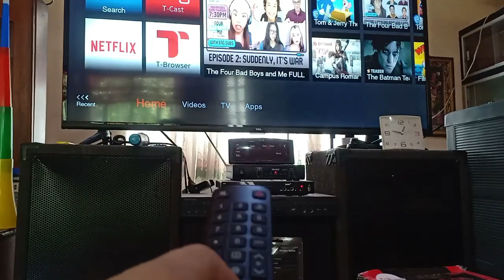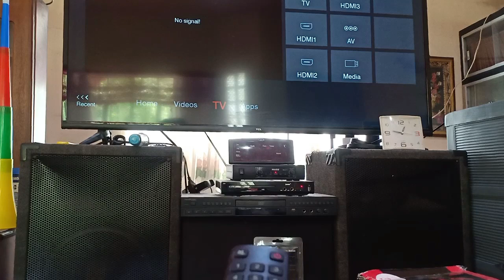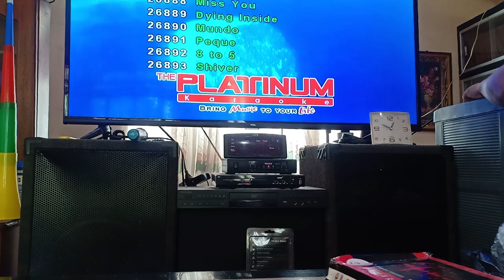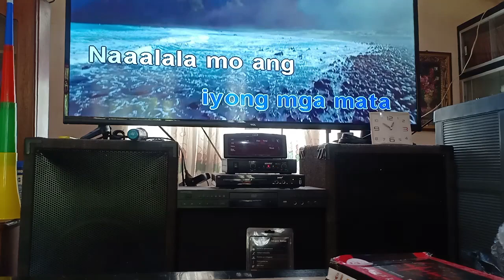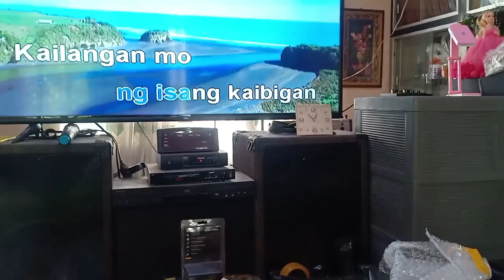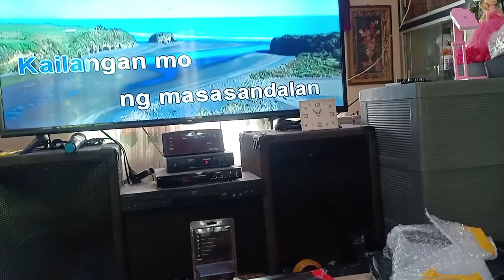HOW TO WIRE DVD PLAYER OR AMPIFIER TO V8 SOUND CARD FOR KARAOKE USING ADAPTERS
THIS VIDEO SHOW HOW TO WIRE YOUR V8 SOUND CARD TO YOUR DVD PLAYER OR AMPLIFIER. THE VIDEO SHOWS ONLY A DVD PLAYER BUT IT HAS THE SAME WIRING IF YOU HAVE AN AMPLIFIER TO CONNECT TO V8.